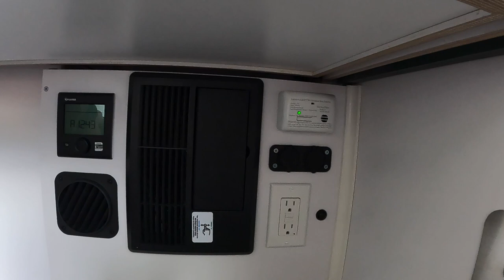Buying A New Travel Trailer!!!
After touring many travel trailers and 5th wheels we decided to buy a Meaner Bean Travel Trailer.  Bean Trailers make some of the highest quality teardrop trailers on the market.  Not only are they building amazing teardrop trailers they are building some of the best RV's produced today.  These trailers are off-road capable fiberglass constructed trailers.  Don't be deceived by the relatively small size they have the capabilities to fit the entire family.

Shop Amazon and Help Support the Adventure
These are the products we use.
Slide Skiis
RV Lock
LG 43" TV
Canon G7 Mark II Camera
B&W Companion Hitch F350
DJI Phantom 3 Drone: DJI Phantom 3 drone Yi 4K Action Camera